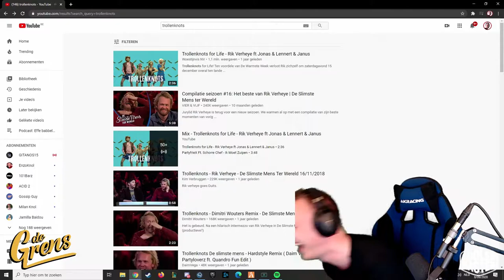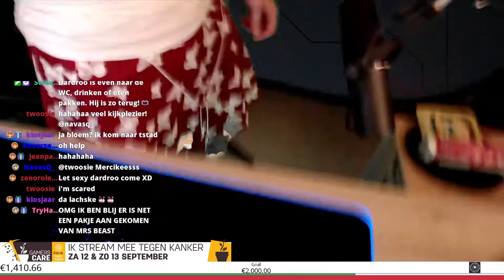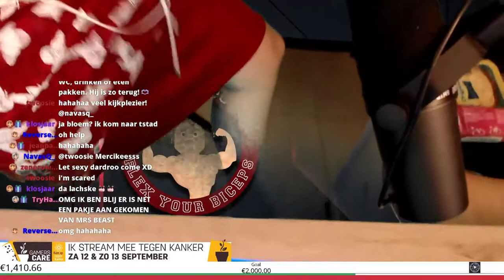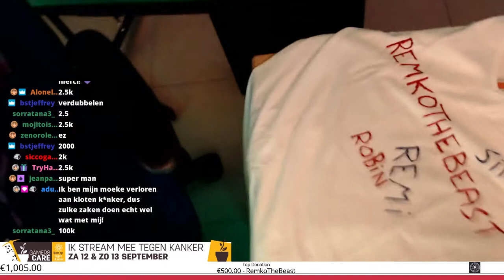DE GRAPPIGSTE CLIP TWITCH COMPILATIE 🤣